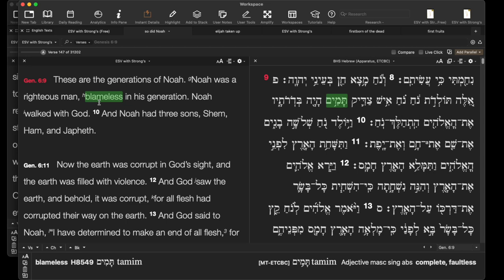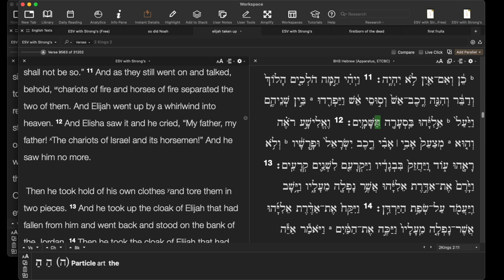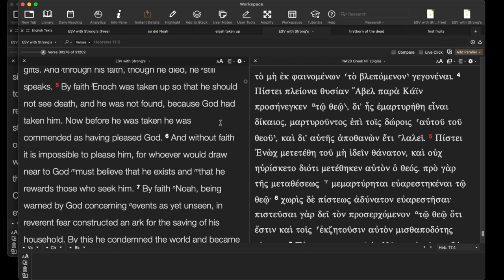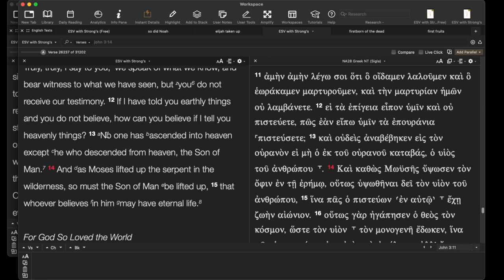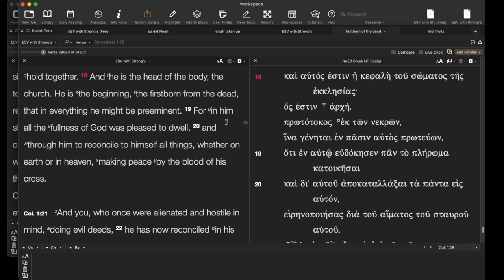Where did Enoch go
Where did god take Enoch and Elijah